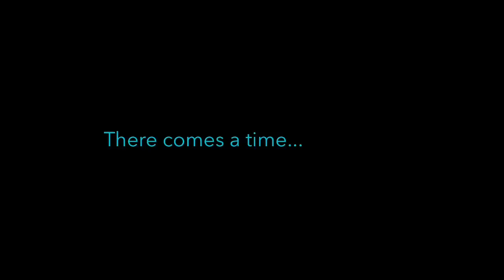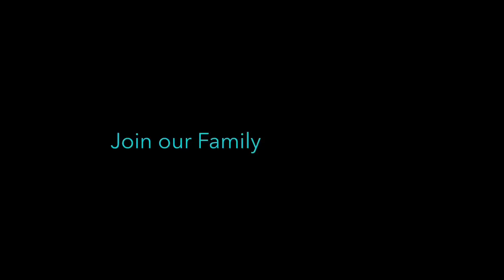WILD SPACE-Will a new hero arise?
A video to promote Wild Space: A Mandalorian Story.

It’s our intention to turn the story of Vega Fett into a Fan Film. We would love it if you would join us on the Journey to it’s completion. We are not rich or famous just a daddy and a daughter who love Star Wars and Mandalorians. We did this all before The Mandalorian by John Favreau came out.

We would like to thank Thor Skywalker for his stories and his encouraging us to continue doing this. He has helped in reviewing my daughter’s story and continues to be a good friend. Please check out his channel.

With links to all the episodes 1-7 below...we hope watch them all and enjoy the story...